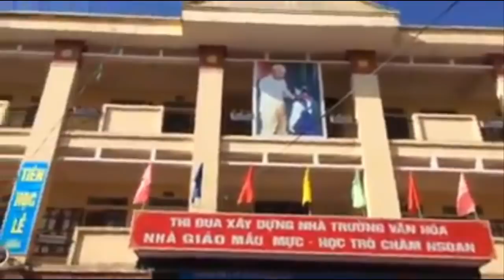Trường Tiểu Học Lại Yên - Văn nghệ tổng kết năm học 2017 - 2018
Bí quyết giúp người cận thị 2 - 4 độ cải thiện
Nuôi dưỡng và chăm sóc bé yêu trong những tháng đầu